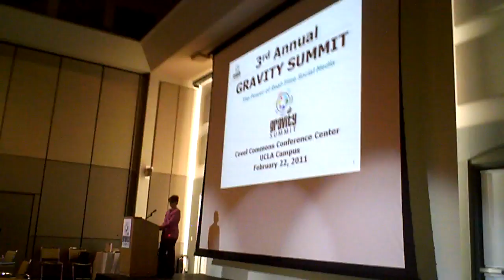kicking off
Gravitysummit is jamming